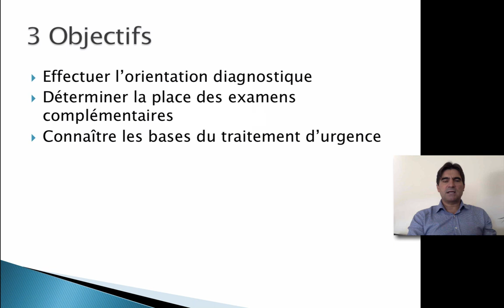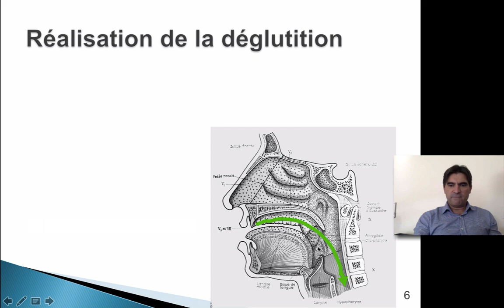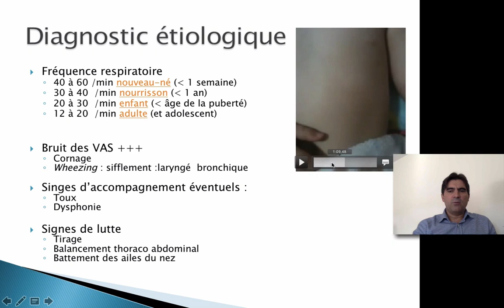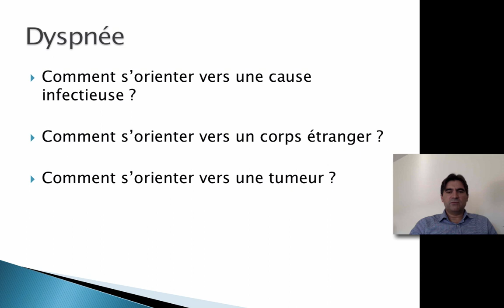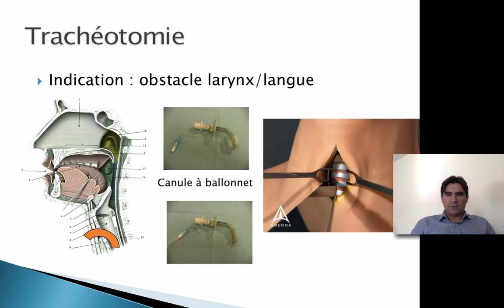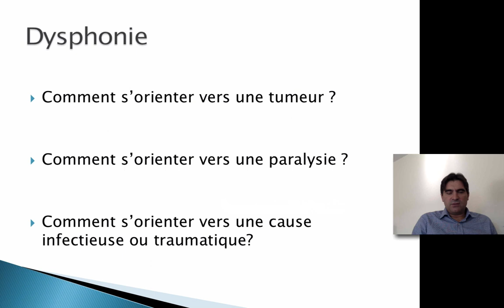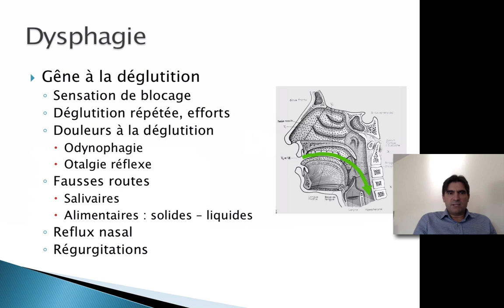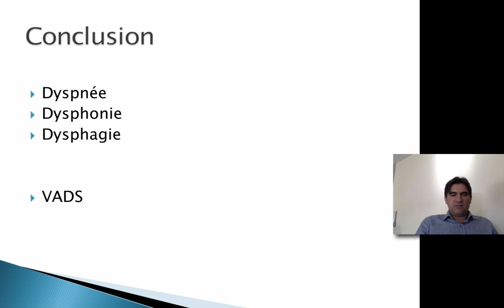Dyspnée Dysphagie Dysphonie DFGSM2